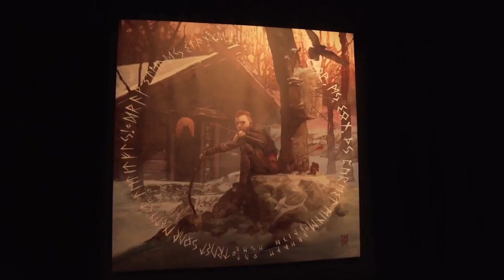GOD OF WAR 4 -Fresh Atreus Story Trailer PS4 ( 2018 )